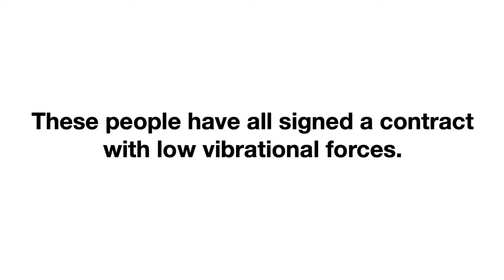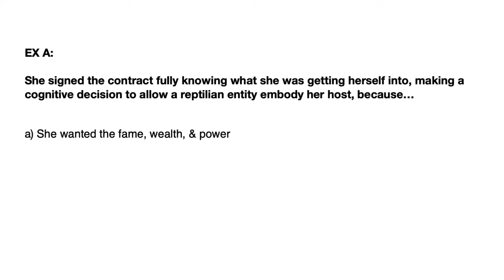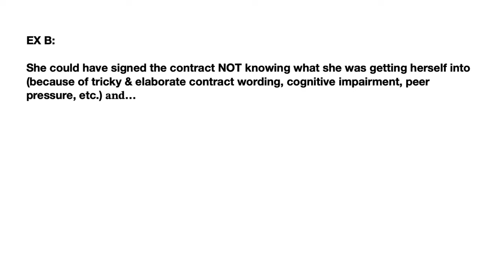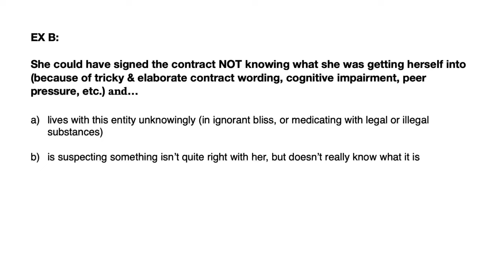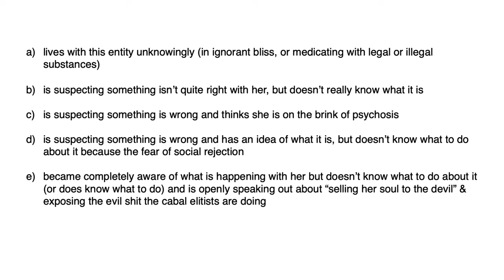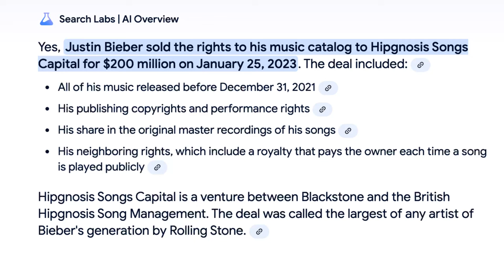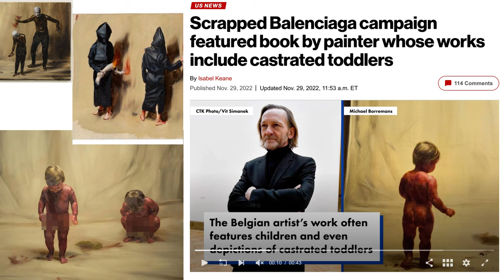DMT Changa Trip Report and my Ayahuasca EXTRATERRESTRIAL Vision before Leaving Ecuador